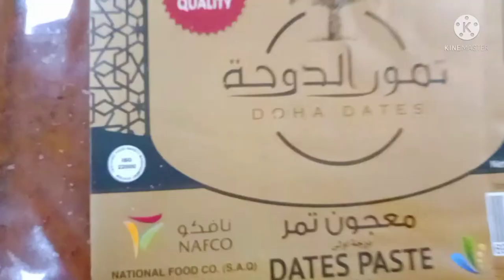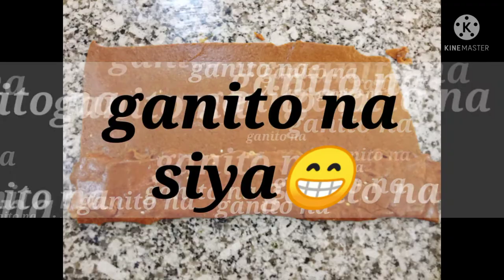TAMAR WITH BISCUITS|ARABIC SWEETS| OFW DOHA QATAR|JOMANA'S MIX VLOG